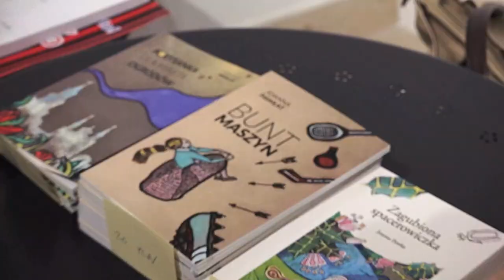CENTRUM KULTURY - GALERIA ART BRUT - JOANNA PAWŁAT - WERNISAŻ- MALARSTWO NA SZKLE - LUBLIN